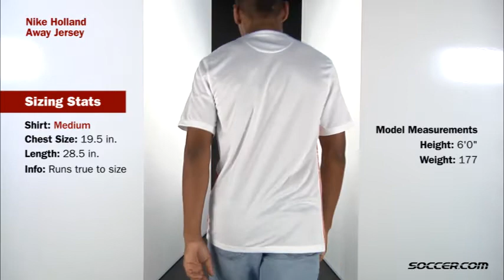Nike Holland Away Jersey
Nike captured the spirit and distinctly Dutch style of the Holland National Team with the debut today of the federation's 2015-16 away jersey.
White jersey with orange highlights and is evocative of the speed, boundless energy and total football that's made Holland one of the most-watched and influential teams in the world.
A unique, gradient graphic design of orange and white light rays, built for speed and style runs down the side panels of the shirt and intensifies with the shorts.
Features an enlarged lion logo emblematic of Dutch soccer, which stands for simplicity, honor and unity.
A pennant tab inside the classy, modern V-neck collar houses the crown belonging to the lion's head on the federation crest.
Graphics, crest, numbers and font developed by world-renowned Dutch graphic designer and typographer Wim Crouwel that harkens back to the 1970s, when the country reached back-to-back FIFA World Cup™ finals.